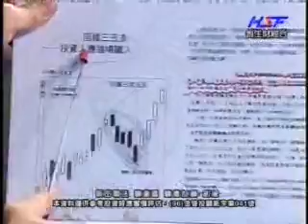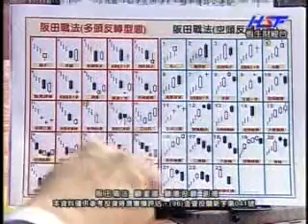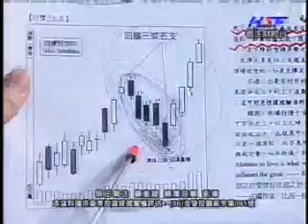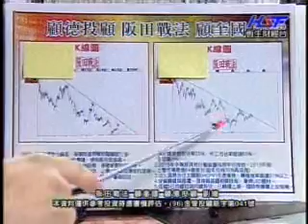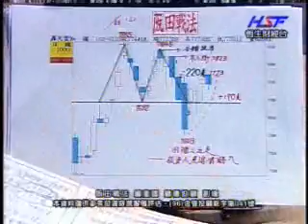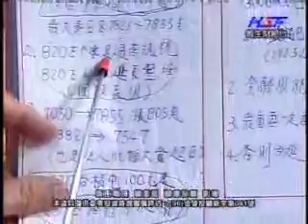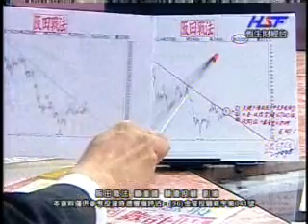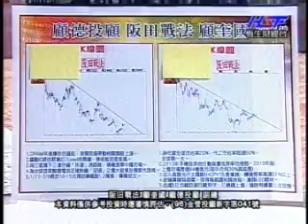阪田戰法 顧奎國 分析師 2013-01-29